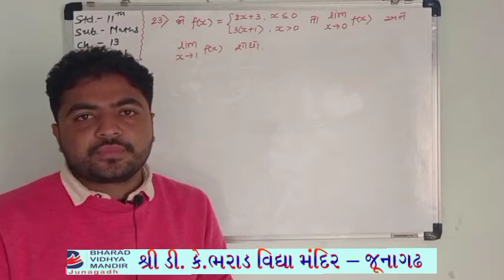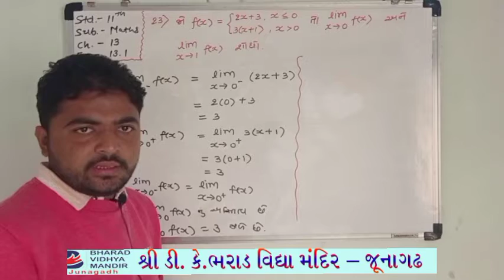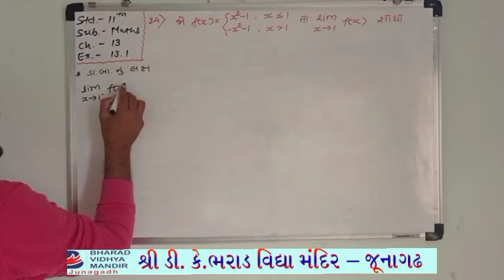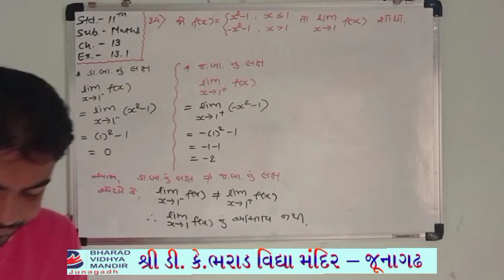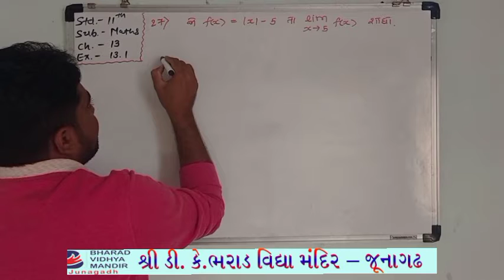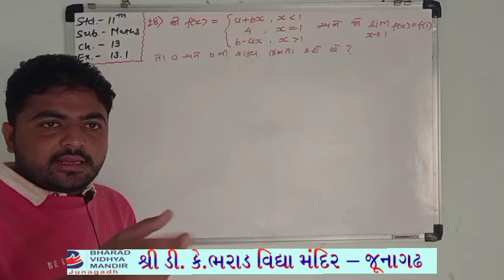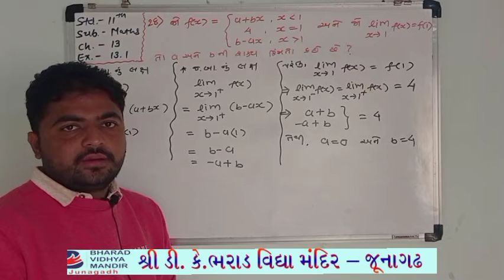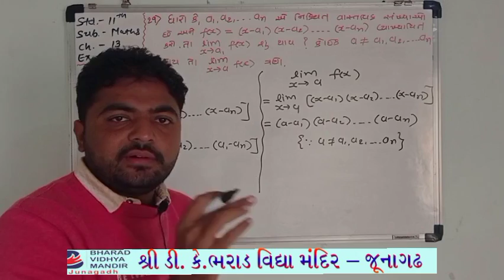ધોરણ 11(વિષય Maths(Ch-13))ભરાડ વિદ્યા મંદિર - જૂનાગઢ